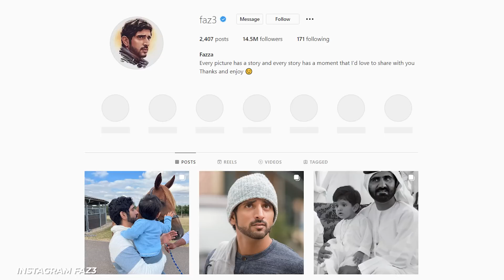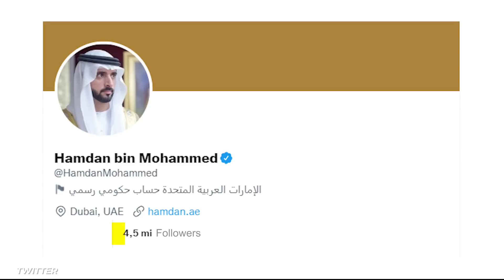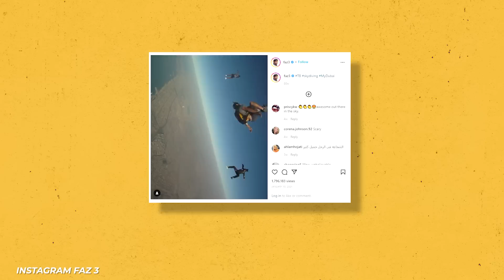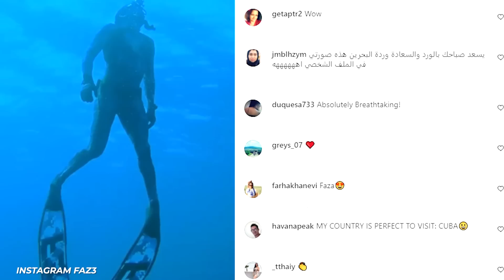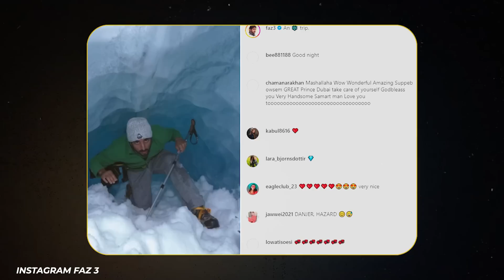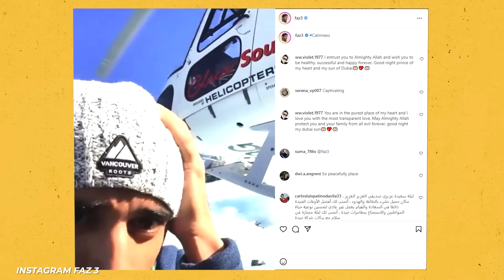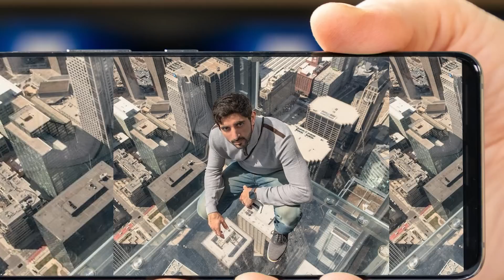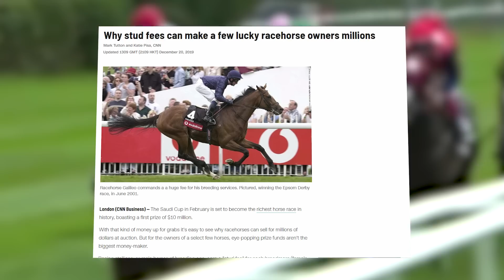Inside The Billionaire Life Of The Dubai Prince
Learn about the lavish lifestyle of the Dubai prince!

Written by: Ross Forest
Narrated by: Ross Forest
Edited by: Federico Rossi

CHAPTERS:
HOW MUCH HE’S WORTH 00:00
HOMES 12:11
CARS 01:37
YACHTS 02:29
PLANES 03:57
LIFESTYLE 04:41
HORSES 14:41
FAMOUS FRIENDS 16:13
OUTRO 1 17:13
OUTRO 2 17:40